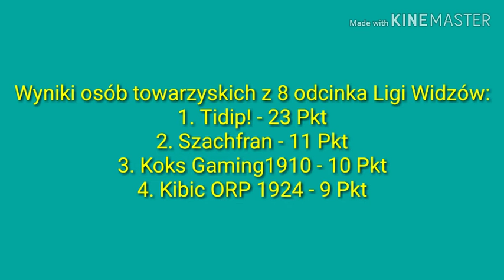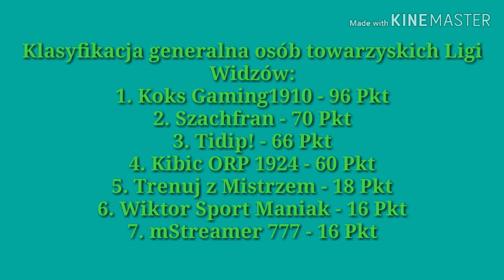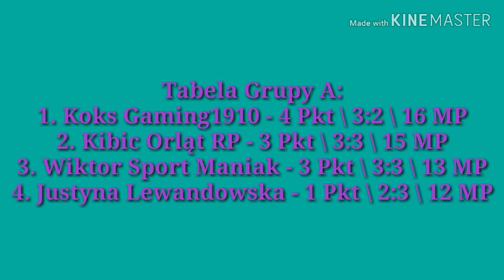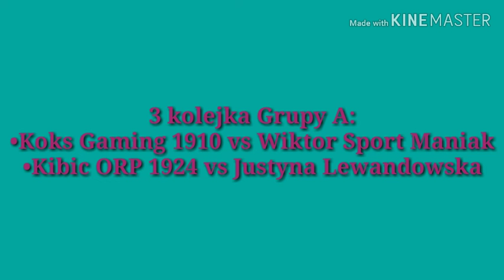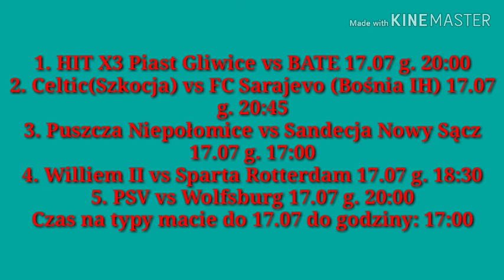LIGA WIDZÓW #9 - 3 KOLEJKA GRUPY A!!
3 KOLEJKA GRUPY A:
• Koks Gaming1910 vs Wiktor Sport Maniak
• Kibic ORP 1924 vs Justyna Lewandowska
MECZE DLA NICH DO TYPOWANIA:
Mecze dla 3 kolejki grupy A:
1. HIT X3 Piast Gliwice vs BATE 17.07 g. 20:00
2. Celtic(Szkocja) vs FC Sarajevo (Bośnia IH) 17.07 g. 20:45
3. Puszcza Niepołomice vs Sandecja Nowy Sącz 17.07 g. 17:00
4. Williem II vs Sparta Rotterdam 17.07 g. 18:30
5. PSV vs Wolfsburg 17.07 g. 20:00
Czas na typy macie do 17.07 do godziny: 17:00

PRZYPOMINAM, ŻE INNI MOGĄ RÓWNIEŻ TYPOWAĆ TOWARZYSKO!